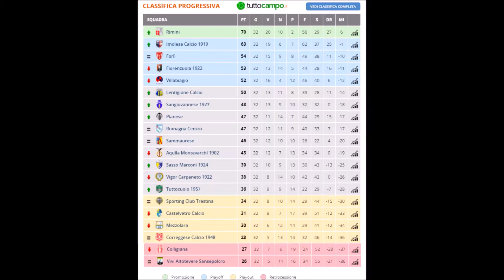La serie D 33 Giornata a Sport a Km 0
Sport a Km 0 e Panoramica Sport presentano la 33°esima giornata, del girone D, di serie D : Il big match RIMINI CALCIO vs Imolese Calcio 1919 La reazionae dell' Aquila 1902 Montevarchi al Brilli Peri, con il Sporting Club Trestina .. Sangiovannese a Forlì F.C. per giocarsi un confronto d'alta classifica e Vivi Altotevere Sansepolcro vs Sasso Marconi , vietato sbagliare per i bianco neri.